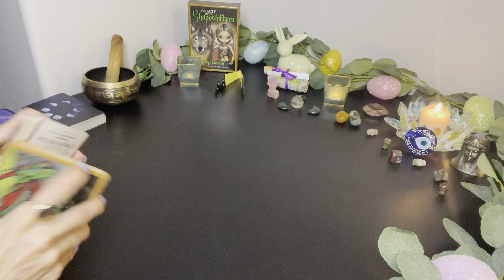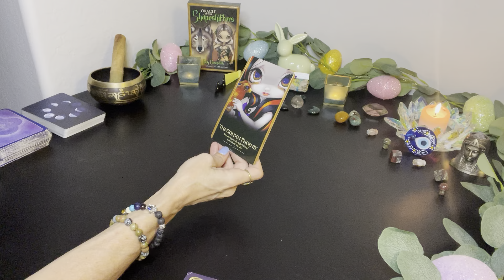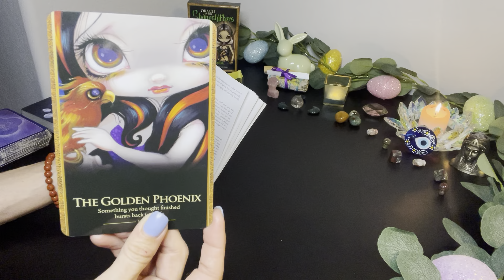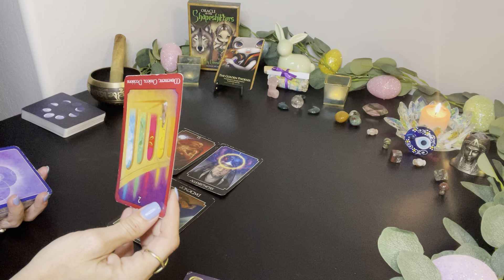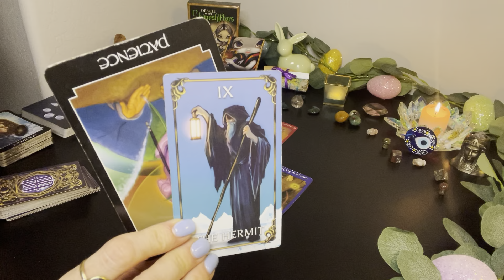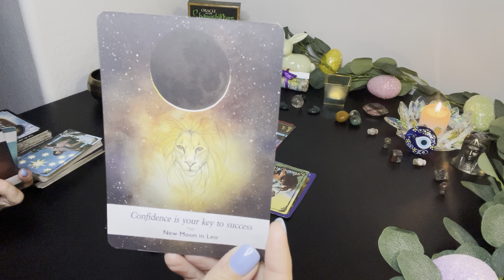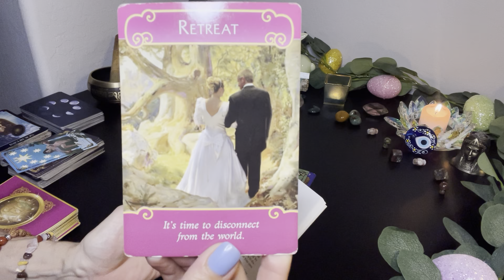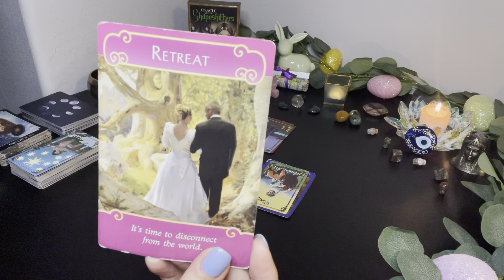💫Soul Traveler~ 🔥It’s Time 2 Rise Out of the Ashes & Transmute to Gold Phoenix 💖✨👑tarot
💫 Soul Traveler Check~In 💫

   🪄 ShapeShifters Oracle 🔮
Card #12~ The Golden Phoenix 🔥
Message: Something You Thought was Finished Bursts Back into Life 💖✨

All is Never Lost but What Will YOU Choose to Resurrect?

~ Priestess Melissae🐝